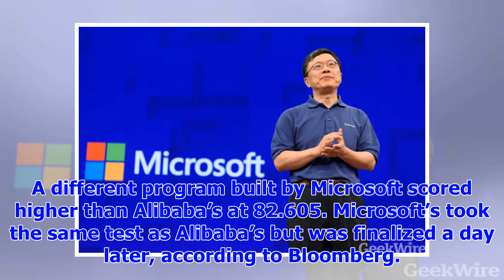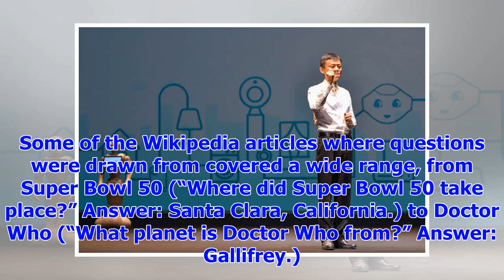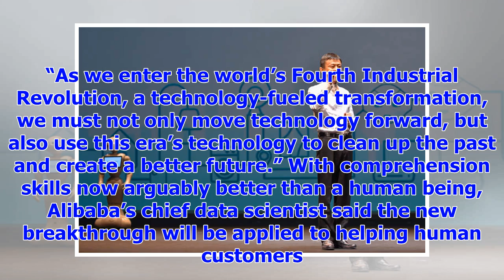[Breaking News]Microsoft, Alibaba program who beat humans in a test read Stanford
First, it was chess. Then it was Go. Now it’s basic reading comprehension. The robots are coming. Tw...